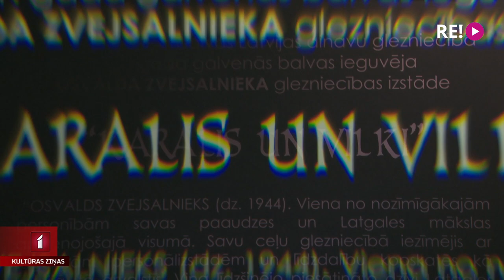Izstāde “Karalis un vilki” Rīgas Sv. Pētera baznīcā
Rīgas Svētā Pētera baznīcā atklāta gleznotāja un mākslas pedagoga Osvalda Zvejsalnieka personālizstāde “Karalis un vilki”. Mākslinieks uzskatāms par  vienu no nozīmīgākajām personībām savas paaudzes un Latgales mākslas apvienojošajā visumā, kurš visu mūžu izglītojis jaunos talantus. Plašāk par izstādi – Anetes Lesītes sižetā.